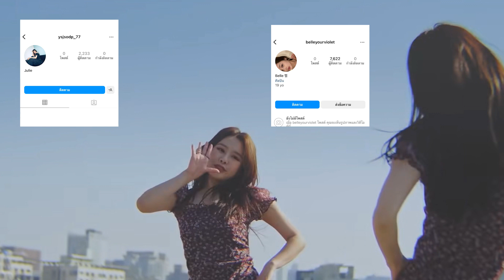NATTY มาแน่ แฟนๆมั่นใจเดบิวต์เกิร์ลกรุ๊ปวงงใหม่ 100% ล่าสุดเคลีร์ไอจีกันแล้ว | OMK KPOP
รอบนี้ชัวร์แน่ natty เตรียมเดบิวต์เกิร์ลกรุ๊ปวงใหม่เร็วๆนี้แน่นอน